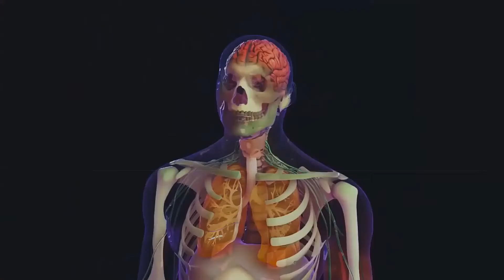Types of Diabetes